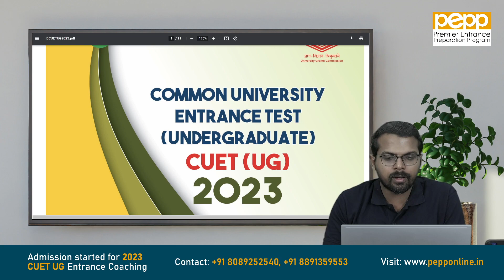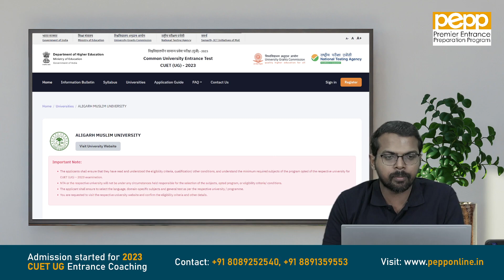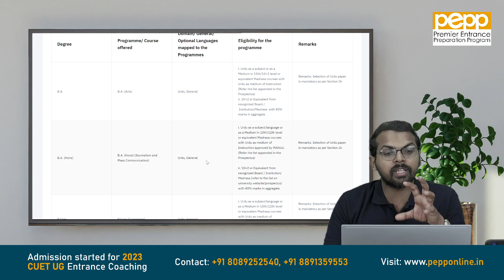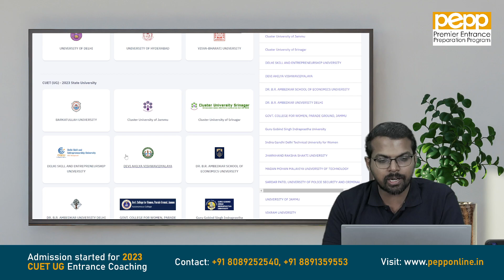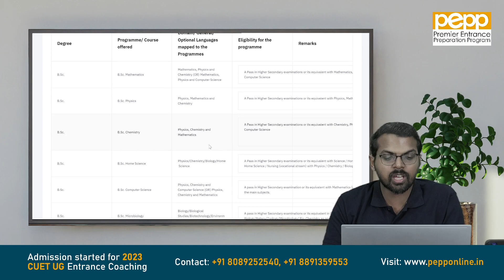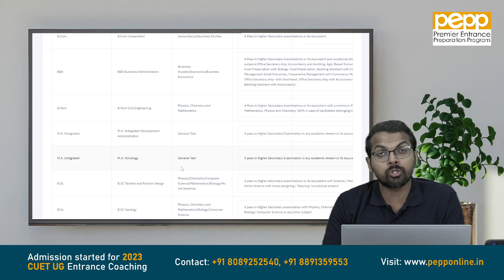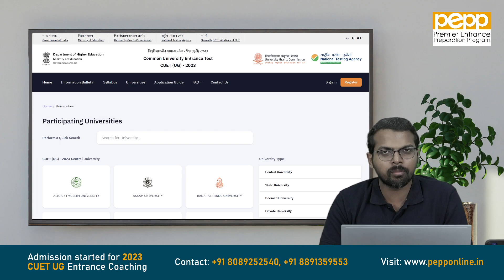Universities accepting CUET UG 2023 Score| Courses | All You need to Know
For more updates and live notifications. Join PlusTwoCar Whatsapp Group